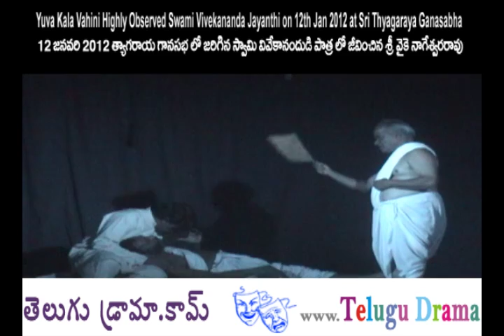Shri Y.K.Nageshwara Rao playing drama at Swami Vivekananda Birthday Celebrations part1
12 జనవరి 2012 న త్యాగరాయ గానసభలో సుప్రసిద్ధ సాంస్కృతిక సంస్థ యువకళావాహిని 'స్వామీ వివేకానంద' జయంతోత్సవాన్ని వైభవంగా నిర్వహించింది. ఈ కార్యక్రమంలో సుప్రసిద్ధ రంగస్థల నటులు, యువ కళావాహిని వ్యవస్థాపక అధ్యక్షుడు శ్రీ వై కే. నాగేశ్వర రావు స్వామి వివేకానంద నాటకాన్ని అత్యంత వైభవంగా ప్రదర్శించారు. ఈ సందర్భంగా యువకళావాహిని ప్రముఖ రంగస్థల ప్రయోక్తలు డా. ముదిలి నాగభూషణ శర్మ, చాట్ల శ్రీరాములు తదితర పెద్దల్ని గౌరవించారు. ఈ కార్యక్రమంలో జ్ఞానపీఠ్ పురస్కార గ్రహీత డా. సి నారాయణ రెడ్డి, రాష్ట్ర దేవాదాయ, ధర్మాదాయ శాఖ పూర్వపు కార్యదర్శి డా.కే.వి. రమణ, సాంస్కృతిక బంధు శ్రీ సారిపల్లి కొండలరావు, మరియు లయన్ వి. హనుమంతరావ్ గార్లు పాల్గొన్నారు.